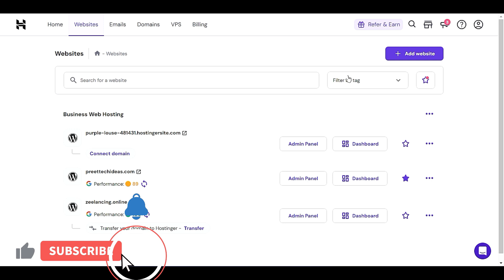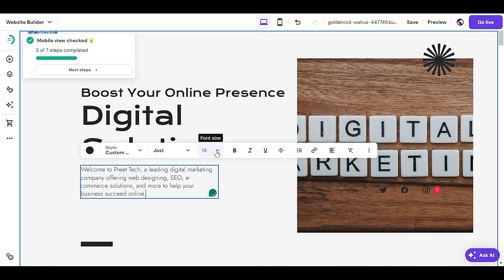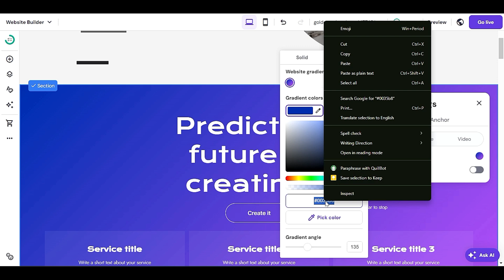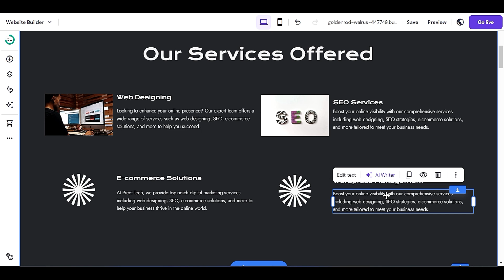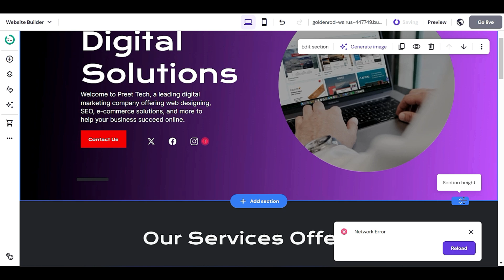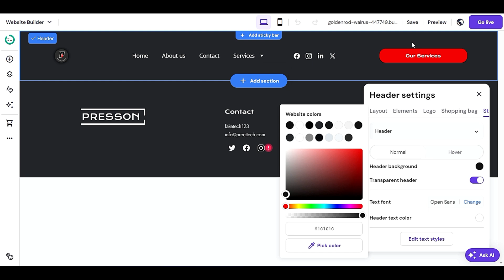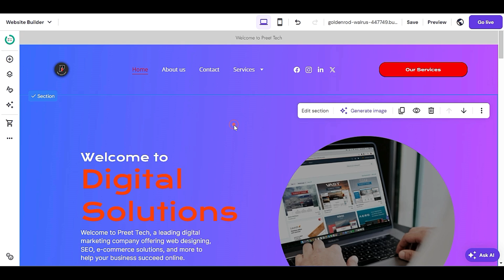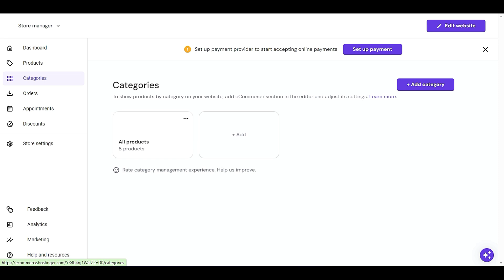Hostinger AI Website Builder Tutorial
The Hostinger Website Builder makes it easy to create a professional website without touching a single line of code. From homepage setup to eye-catching headers and essential sections, let’s dive into | Hostinger AI Website Builder Tutorial

►Recommended Services►

👉Popular Video Topics:-

🚀🚀Join the Preet Tech Ideas Community:🚀🚀

🔴PREET TECH IDEAS🔴